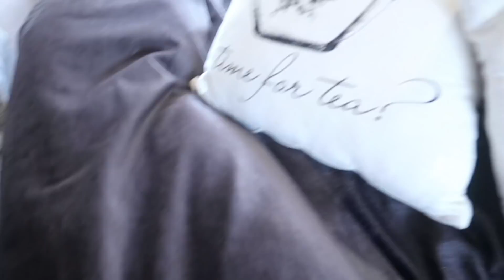DADDY DAUGHTER HAIR ROUTINE!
As a guy, I often struggle with my own hair ( The reason why I wear hats so often! ) so getting the hang of doing somebody else's has been a real challenge for me. It's something Nikki does an amazing job of and I know I'll never live up to. But I'm slowly getting better at it and on the mornings Nikki has a sleep in, it's actually something Ava and I end up having a bit of fun with and to me thats the most important thing. So here is a real glimpse of how it usually goes down.

Follow Us -